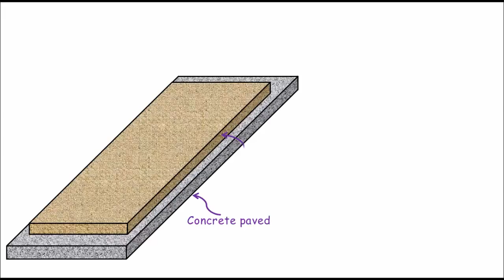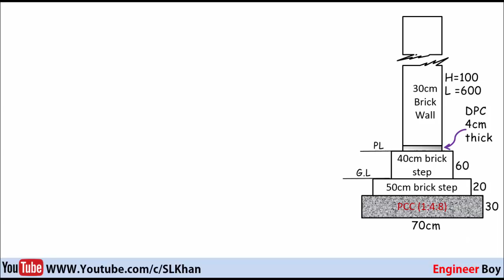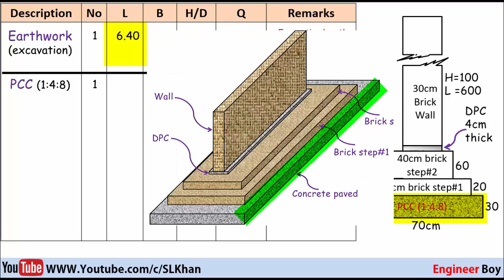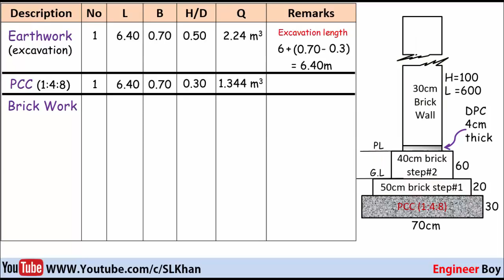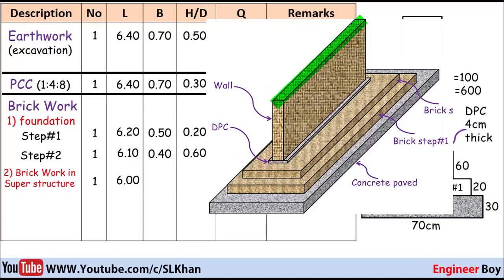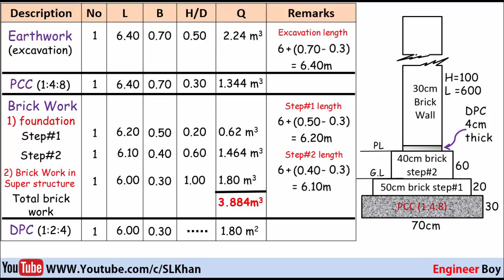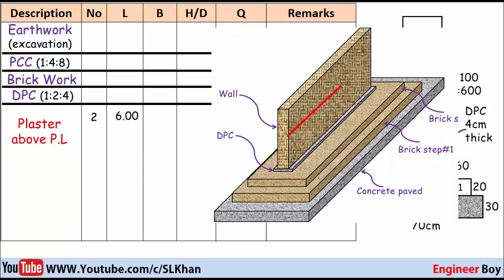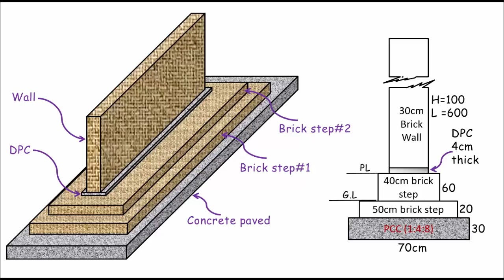How to find quantity of wall ?